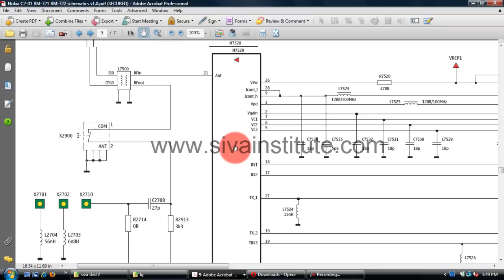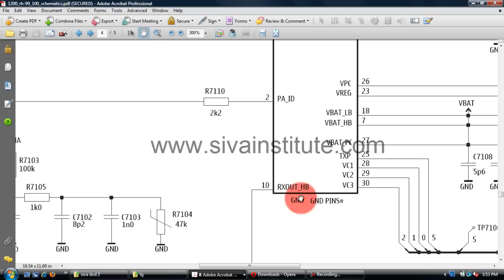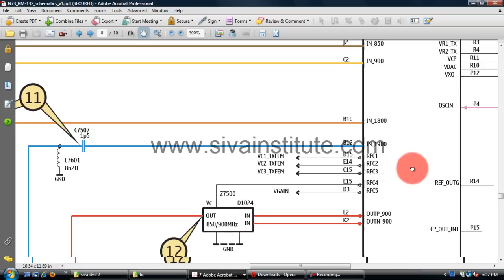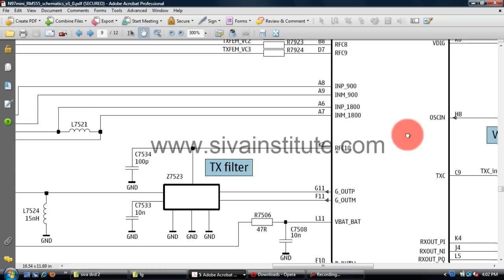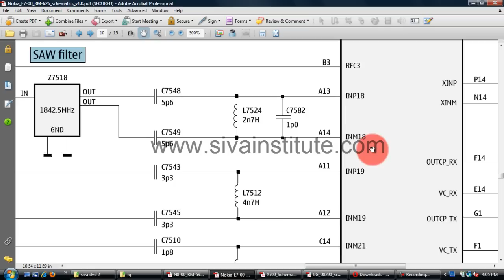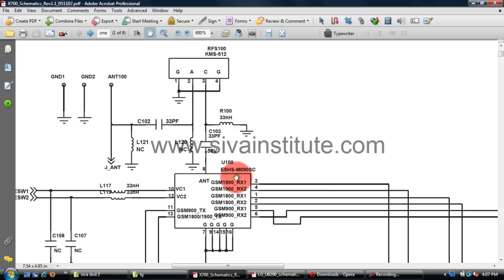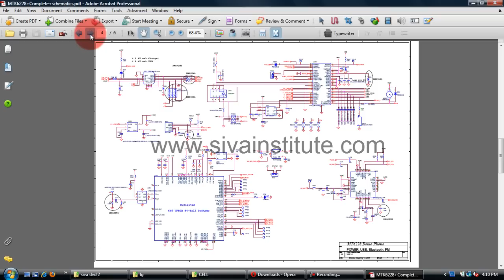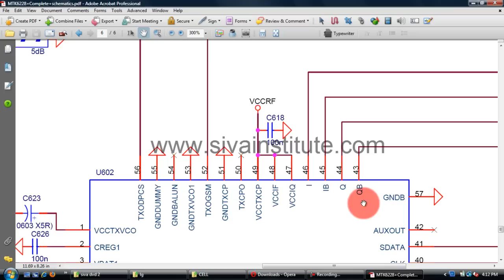Cell Phone Repair( Chip Level ) By SIE GUNTUR ...Lecture - 5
Cell Phone Chip level Mechanism is a Part of Dealing with this Lectures. This deals with circuit as well as board in parallel.
 Chip Level Mechanism,Computer , Cell Phone Chip Level Mechanism,Siva Institute of Electronics,Guntur,SIE GUNTUR,SIE, LCD Chip Level Mechanism